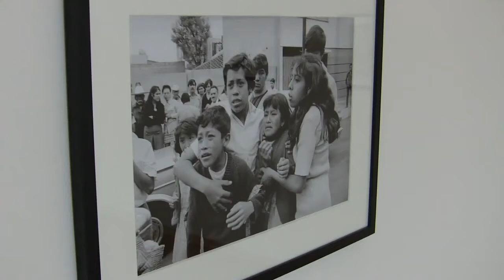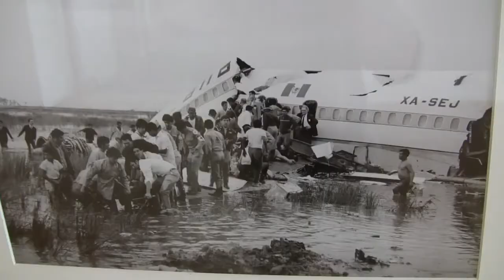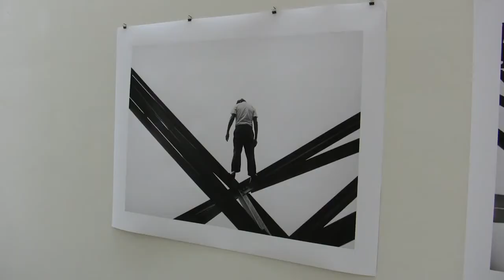Enrique Metinides: Schauspiel des Tatsächlichen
Impressions of the foto exhibition "Enrique Metinides - the spectacle of the actual" from 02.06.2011 to 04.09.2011 at the Museum für Sepulkralkultur, Kassel... read more in German:

Impressionen der Ausstellung "Enrique Metinides: Schauspiel des Tatsächlichen" vom 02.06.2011 bis 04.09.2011 im Museum für Sepulkralkultur, Kassel.

Choreographie des Todes: Der mexikanische Fotograf lichtet Unfälle, Verbrechen und Katastrophen virtuos ab. Seine schrecklich schönen Bilder zeigt das Museum für Sepulkralkultur erstmals in Deutschland.